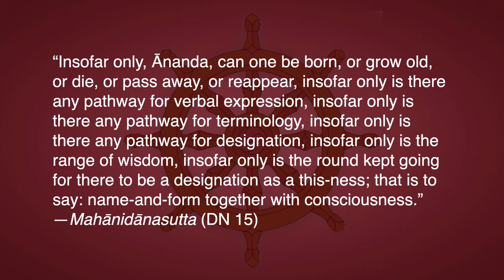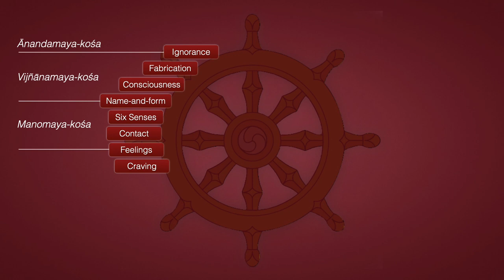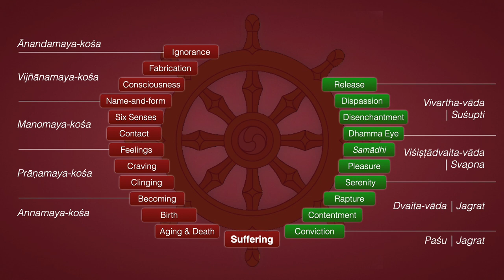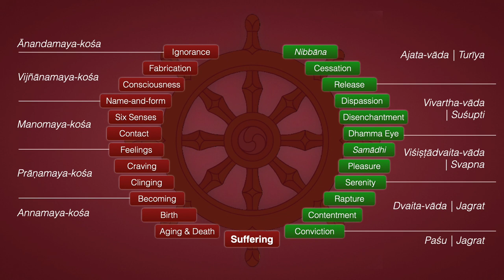Nibbāna 35—The Whirlpool of Becoming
This series is classified Vivartha-vāda | Rāja-yoga | Ājñā-cakra | Nibbāna

“Insofar only, Ānanda, can one be born, or grow old, or die, or pass away, or reappear, insofar only is there any pathway for verbal expression, insofar only is there any pathway for terminology, insofar only is there any pathway for designation, insofar only is the range of wisdom, insofar only is the round kept going for there to be a designation as a this-ness; that is to say: name-and-form together with consciousness.” — Mahānidānasutta (DN 15)